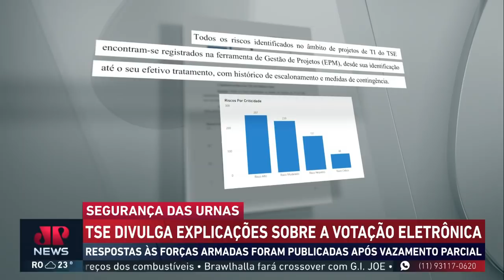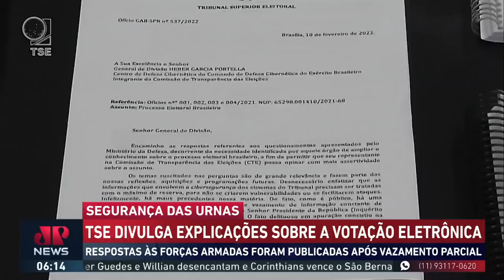TSE divulga informações sobre urnas eletrônicas solicitadas pelas Forças Armadas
A Comissão de Transparência Eleitoral do Tribunal Superior Eleitoral divulgou todas as informações sobre a urna eletrônica, solicitadas pelas Forças Armadas. Isso se deu após parte das perguntas terem sido vazadas, quando deveriam permanecer em sigilo.